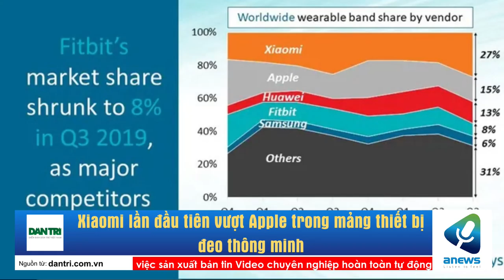Xiaomi lần đầu tiên vượt Apple trong mảng thiết bị đeo thông minh